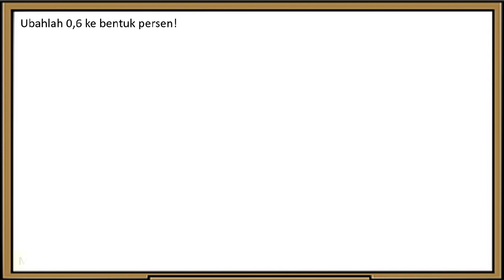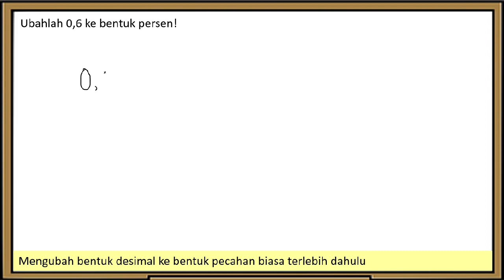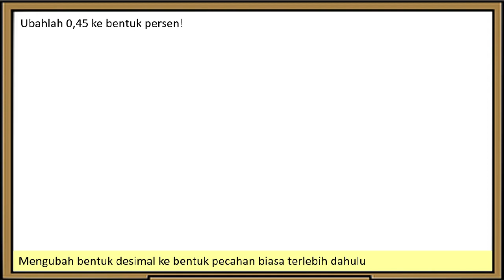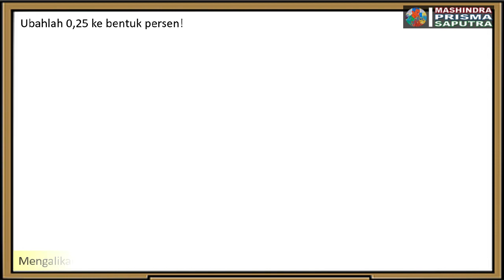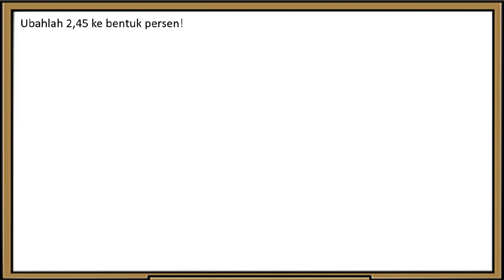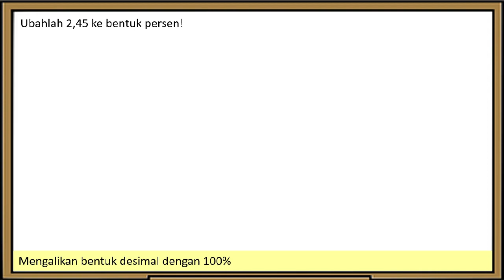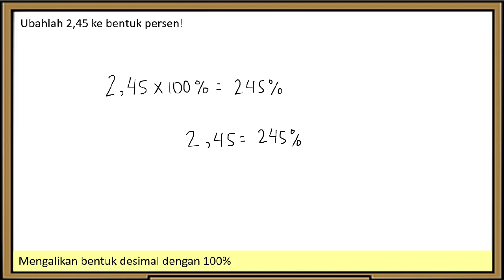Cara Mengubah Bentuk Desimal ke Persen dengan Mudah - Matematika Kelas 4 SD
Cara Mengubah Bentuk Desimal ke Persen dengan Mudah - Matematika Kelas 4 SD adalah sebuah video pembelajaran matematika di kelas 4 SD (Sekolah Dasar) tentang pecahan. Materi pecahan yang dibahas dalam video ini adalah Cara Mengubah Bentuk Desimal ke Persen dengan Mudah.

Cara Mengubah Bentuk Desimal ke Persen dengan Mudah bermanfaat bagi Murid Sekolah Dasar dan Guru-guru Sekolah Dasar serta bagi semua yang membutuhkan materi pembelajaran ini.

Terima kasih.